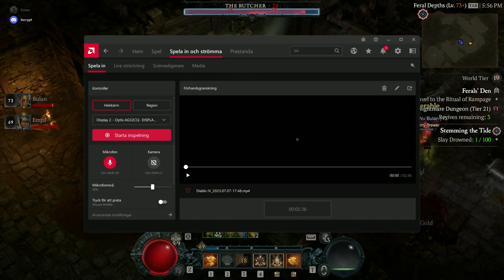DIABLO IV - THE BUTCHER NIGHTMARE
LIVE A LIKE  :D